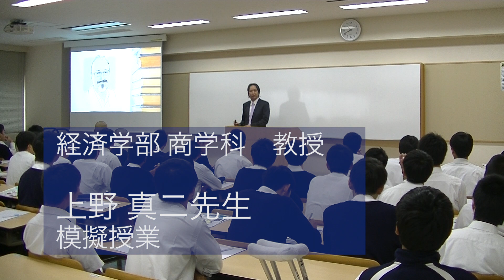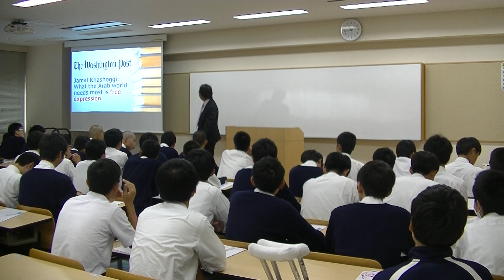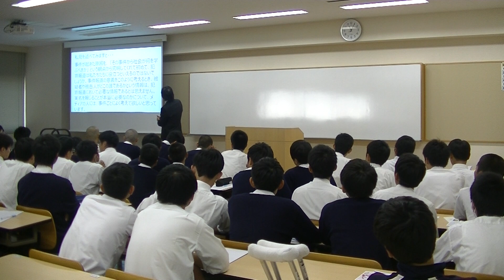上野 真二先生 模擬授業